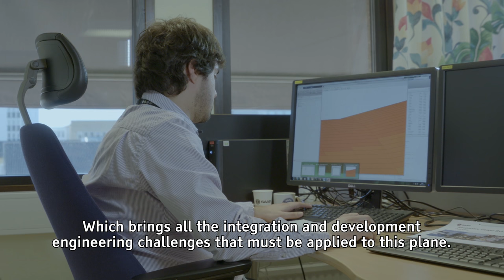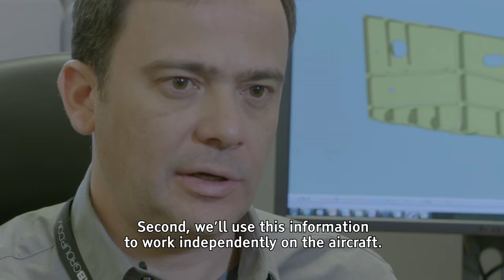True Collaboration - Episode 4: Technology transfer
The acquisition of 36 Gripen NG to equip the Brazilian Air Force includes extensive technology transfer to Brazil. Over 350 Brazilian specialists will be trained in Sweden for periods of up to 2 years before returning to Brazil to use their new knowledge and skills. This series tells the story of five of these pioneers. The hearts and minds behind the Brazilian Gripen.
Episode 4: Technology transfer
Get to know the impressions of our Brazilian pioneers about how Saab’s history and experience are essential to the process of technology transfer and its importance for the Brazilian aeronautics industry.